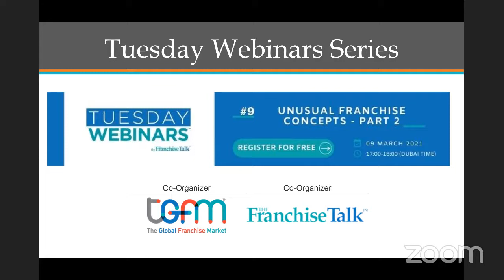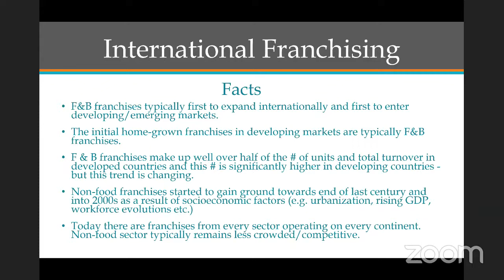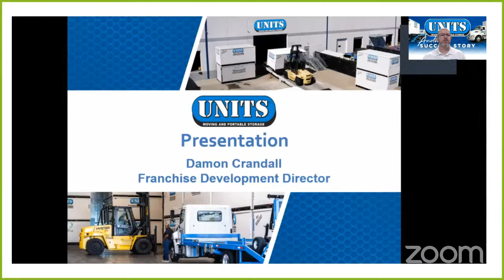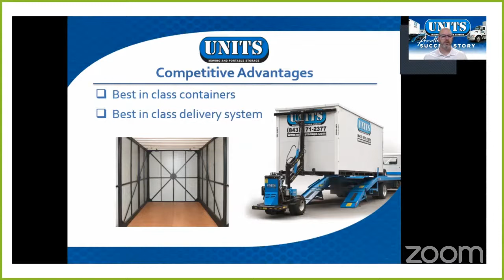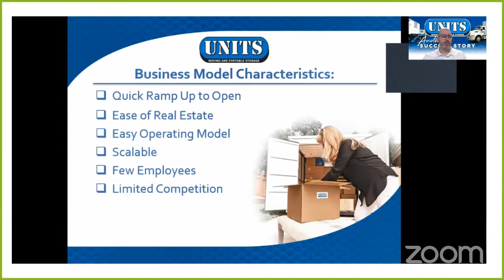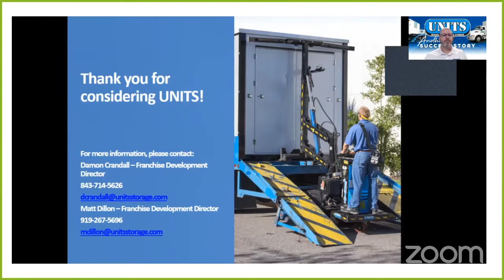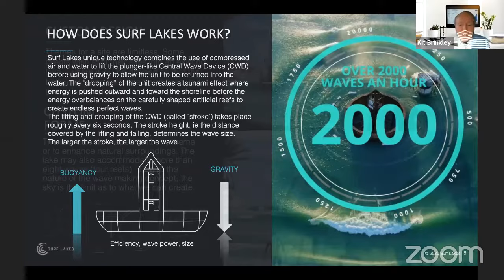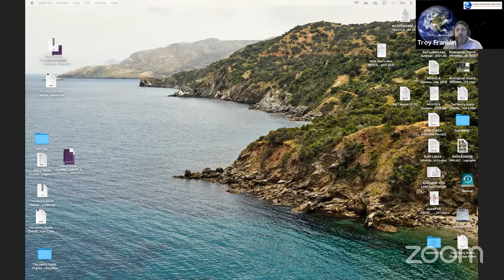TGFM Webinar "Unusual Franchise Concepts-Part 2"